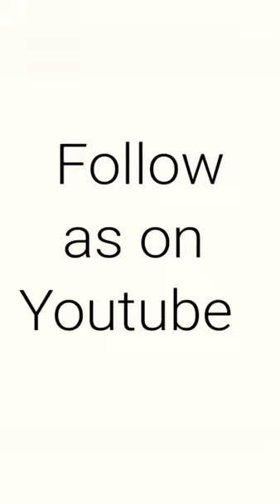Magical music ||Everyone love this||Subscribe 👇